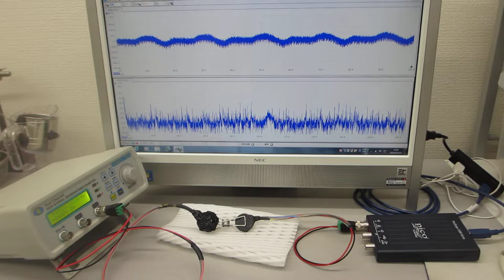オリジナル超音波発振制御プローブの超音波伝搬特性実験（ultrasonic-labo）